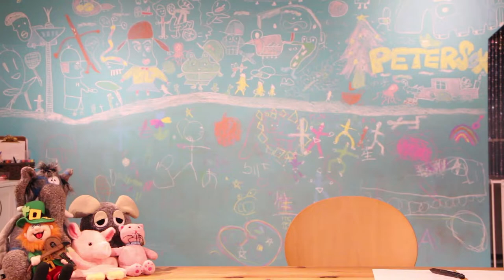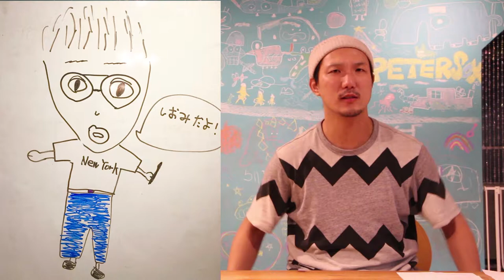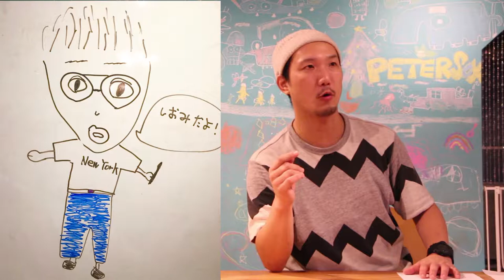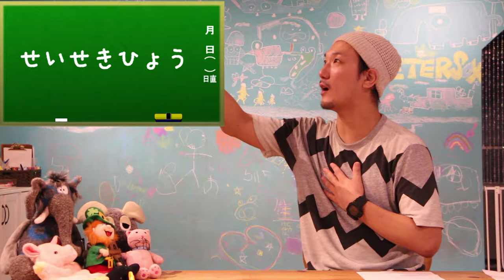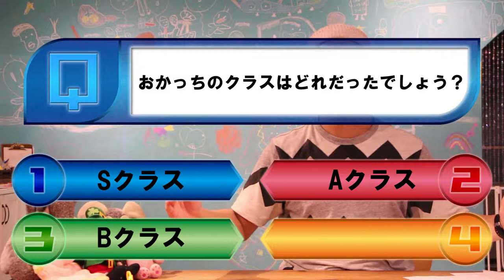【頭が良くなる方法】カンニングしたら、ほんとに頭がよくなった!?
【小学生が夢中になる！自信と勇気が育つ おもろい話】
＊時間がない方はこちらから↓
16:47 自信が一気にレベルアップするコツ

僕はこのチャンネルで、最高に輝く「自分」を表現する喜びを知ってもらいたい。そして、やりたいことに踏み出す勇気をレベルアップしてもらいたい。そう思っています。 あなたの心に届けば、うれしいなぁ

Mr.おかっち。

MC型こどもコーチ。1980年大阪生まれ。
同志社大学法学部を卒業後、外資系企業で和歌山勤務を経て、 スプリングフィールド大学院アスレチックカウンセリングで 教育学修士号取得。

2013年に、ファーストティーコーチ優秀賞を受賞
2016年創業支援ビジネスプランコンテスト入賞
2017年NICe全国ビジネスプランコンテスト奨励賞

西野亮廣　我武者羅応援団　斎藤一人　鴨頭嘉人　藤原和博　沼田晶弘　明石家さんま  武井壮　スティーブ・ジョブズ　落合陽一　本田健　ジョン・ウッデン　ホリエモン(堀江貴文さん) コンマリ（近藤麻里恵さん）　スティーブン・コービー博士　 小藪一豊  HAPPYちゃん

自信　アクティブラーニング　自己肯定感　教育　小学生　先生　エンターテイメント　ライフスキル　ファシリテーション  授業　プロ教師　カリスマ教師  コーチング　勇気　アドラー心理学　考える力　生きる力 MC型教師　MC型授業　自信をどうつけるか？　自信をつける方法　自己啓発 ピグマリオンの法則